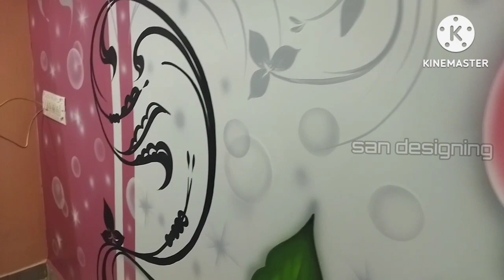flower spray paint || wall art design|| wall painting|| 5 June 2023